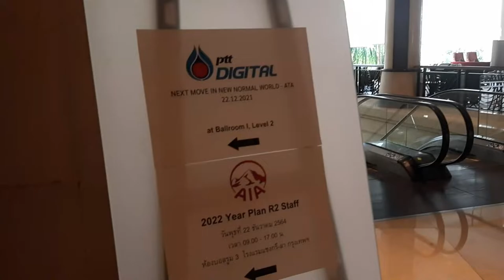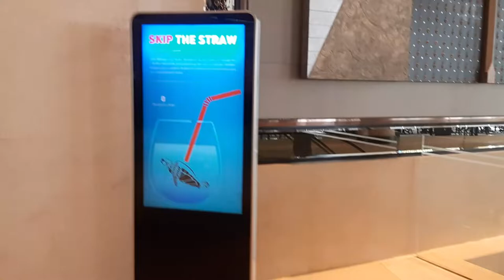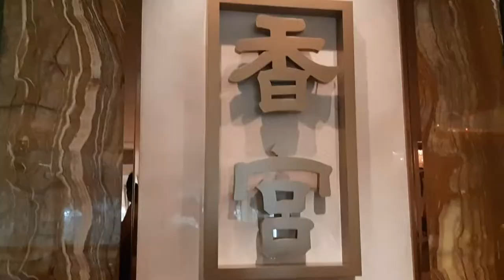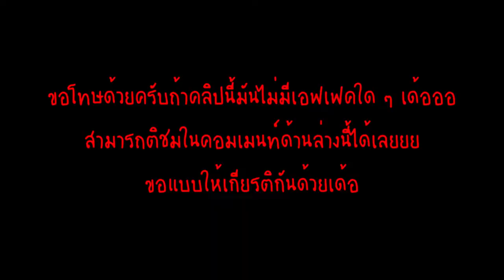เมื่อคุณกินเพลิน จนลืมไปว่ามีสอบ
วันนี้จะพาไปกินติ่มซำกันจ้าาา หลังจากที่ไม่ได้กินอะไรดี ๆ มานานมากกกกก และก็ขออภัยกับการทำคลิปและการลงด้วยนะค้าบ ที่ลงช้าและไม่ดี

ผู้ชมคนไหนที่อยากจะสนับสนุนสกินปืนปัง ๆ อุปกรณ์ถ่ายดือ ๆ หรือ พาไปเที่ยวในสถานที่แปลก ๆ สามารถดูรายละเอียดได้เลยนะจ๊ะ
              หรือ
True wallet